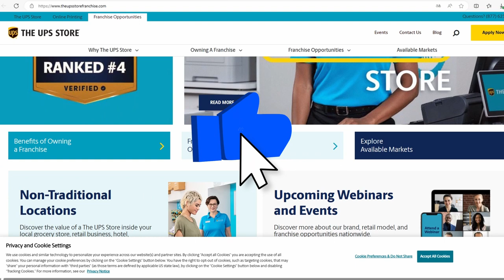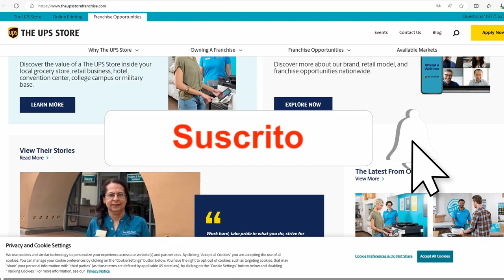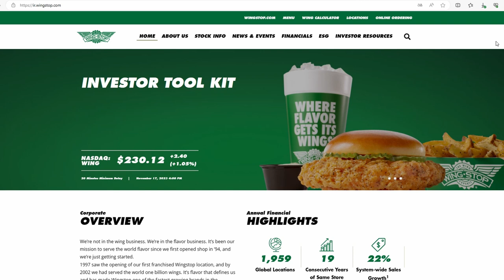Top 10 Franquicias en el mundo 2024: ¿Cuál es para Ti?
¿Cuáles  son las 10 franquicias más interesantes del mundo en 2024? Aquí te contamos.